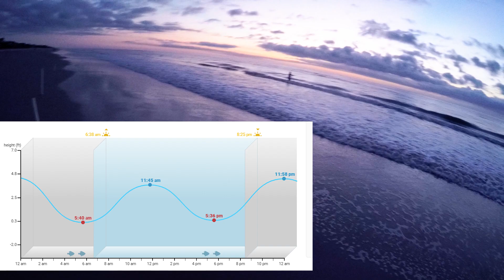Surf Fishing Micklers Beach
It was a slow day but we stuck it out and any day you surf fish is a great day to me! I caught some small ones but nothing major sadly. We're all just sitting around waitting for the mulletrun to happen and when that does. oh boy it is ON!!!

►Main Reel
►GoPro Case
►Fav Bait
►Fav Line

- - - - - - Deeper Smart Sonar - - - - - - - - -

►Have an idea for a video? Want me to try a challenge? Let me know!

- - - - Other - - - -